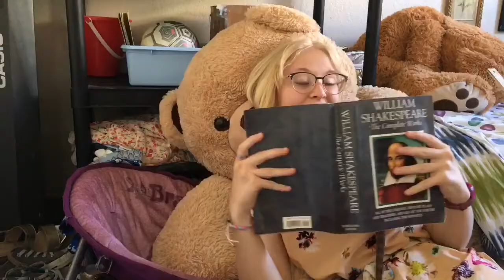What Disney’s Tangled Taught Me About Quarantine